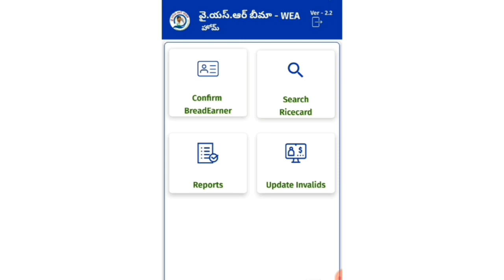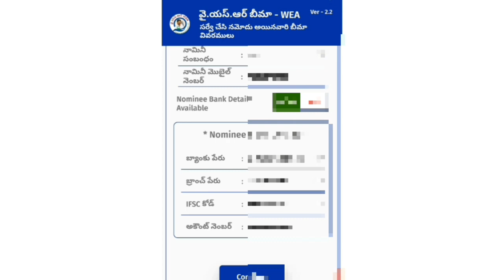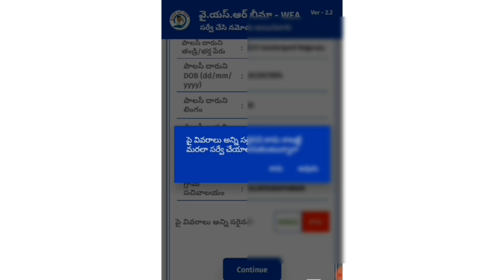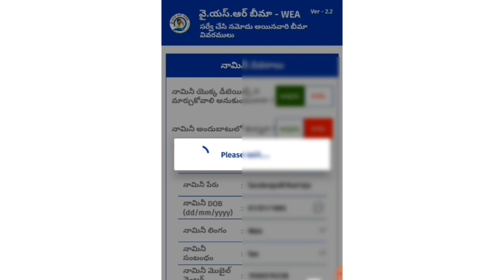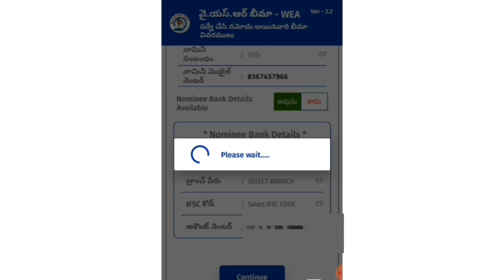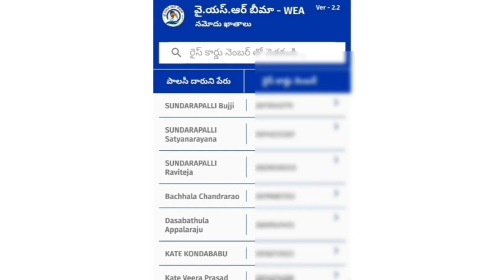భీమా లో వాలంటీర్లు చేసే పొరపాట్లు॥ సరిచేసే విధానం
YSR bhima 2021,
 ysr bhima survey,
ysr bheema last date,
ysr bhima scheme in telugu,
ysr bheema,
ysr bhima check status,
ysr bhima eligibility in telugu,
ysr bhima details in telugu,
ysr bheema latest news,
ysr bhima ekyc,
aadhaar update history,
bhima adhaar update history,
jandhan yojana,jandhan katha,
 welfare bhima
how to do bhima in welfare login 2021